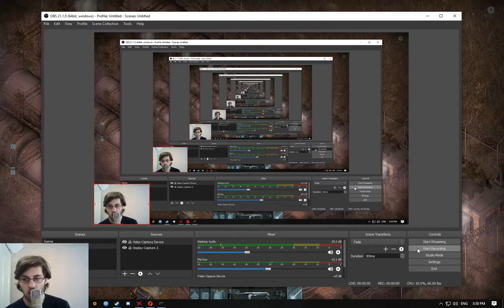Alien Shooter 2 - The Legend - Mission 46 / Defense Resources